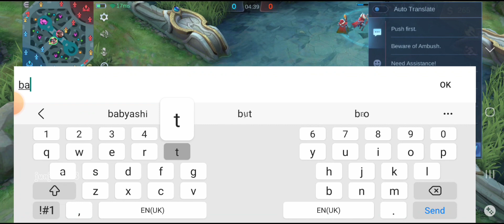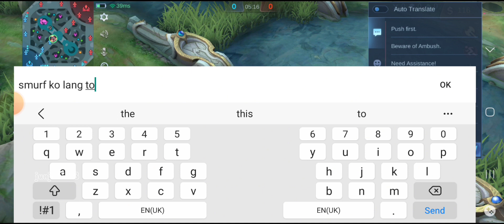MLBB Hinamon ako Ng 1v1 sa kakampi ko sa rank ayon iyak tuloy Siya sa thamuz ko